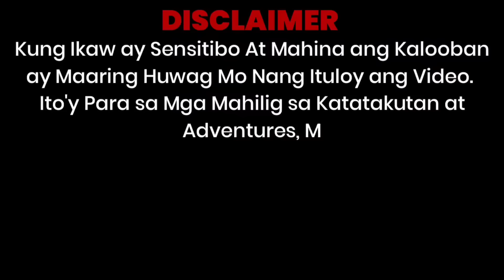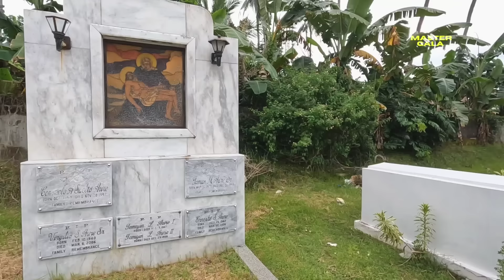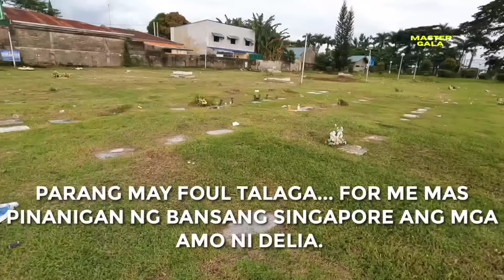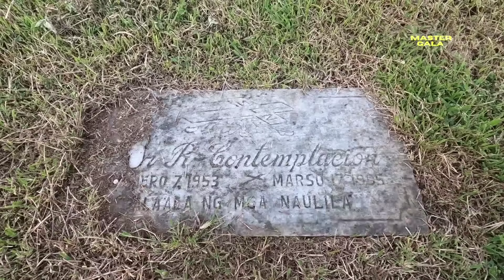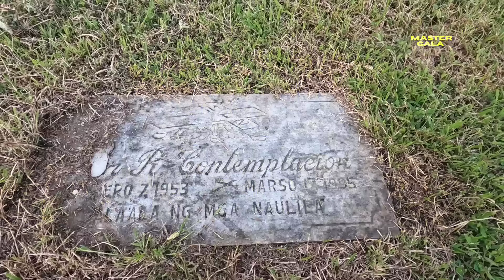Puntod Ni Flor Contemplacion (Naibalita na Tayo!)